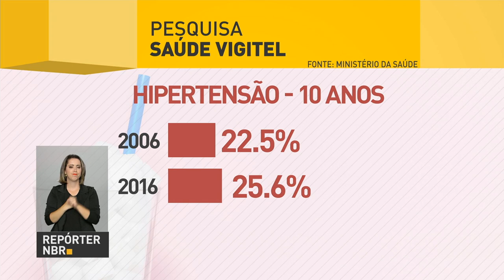Operação Semana Santa aponta redução no número de acidentes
REPÓRTER NBR 17H - Operação Semana Santa, da Polícia Rodoviária Federal, mostram redução no números de acidentes, feridos e mortos. Mais da metade da população está com peso acima do recomendado e quase um quinto dos brasileiros está obeso. Concurso incentiva merendeiras a fazerem receitas mais saudáveis e gostosas.